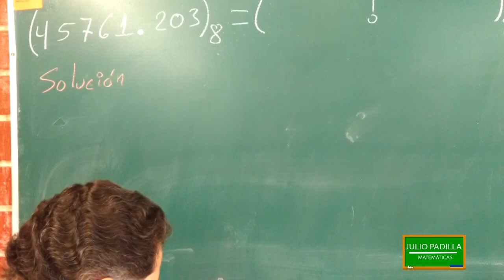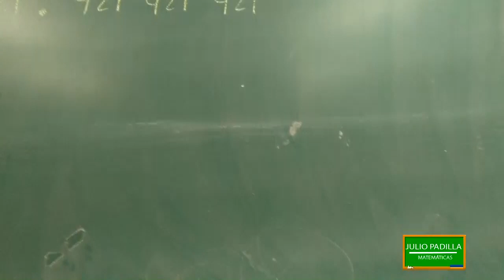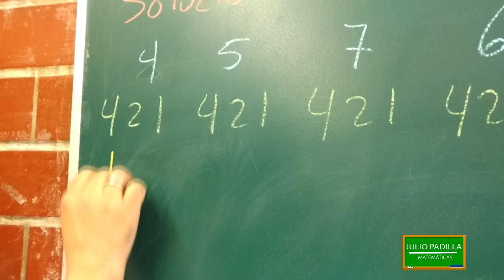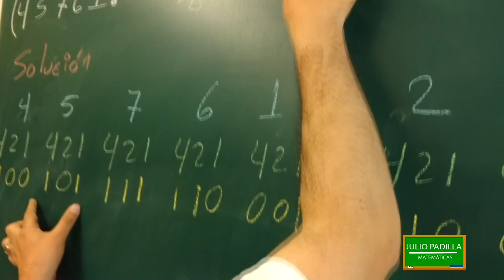CONVERSIÓN DE OCTAL A BINARIO (EJEMPLO 2)